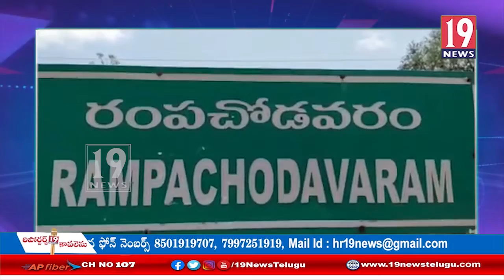నారా లోకేష్ ను విమర్శించిన రంపచోడవరం ఎమ్మెల్యే , అనంత బాబు- తూర్పు గోదావరి